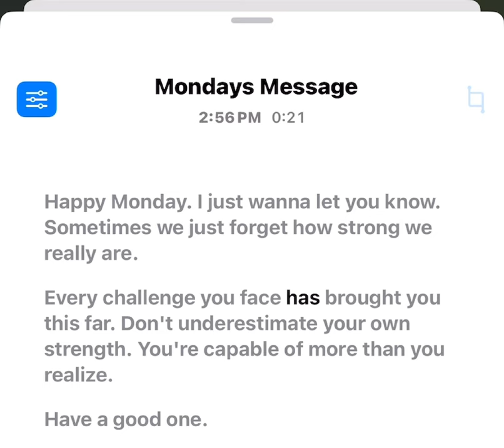Monday Message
You’re stronger than you think. Every obstacle you’ve overcome is proof that you have what it takes to keep going. Don’t doubt yourself—your strength runs deeper than you realize. Remember, the challenges you face are shaping you into someone even more resilient. Keep pushing forward—you’ve got this! 💪✨